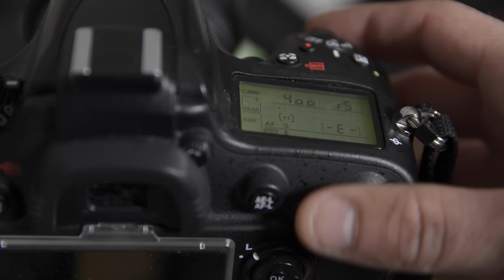QUE TENGO EN CUENTA PARA ELEGIR UNA CÁMARA RÉFLEX | Sebastian Cava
Hoy os traigo lo que tengo en cuenta para elegir una cámara réflex, un video que creo os va ha venir genial para saber cuales son los puntos mas importantes a la hora de elegir una cámara réflex. También os digo que esto es desde mi punto de vista y necesidades que requieren para mi la fotografía de boda y moda.

++INFO++

- Cámaras que uso: Nikon D610 / Nikon D7100 / Nikon P7700
- Programas que uso: Photoshop / Final Cut / Lightroom

En toda mi carrera como fotógrafo solo hice un curso de iniciación, todo lo que se lo he ido aprendiendo a base de ver tutoriales en Youtube y blog. Creo que de esta forma puedes llegar a ver la fotografía de una manera diferente y expresar lo que sientes y piensas totalmente a tu manera.

-Fotógrafo autodidacta-